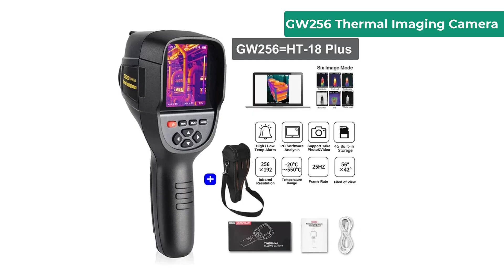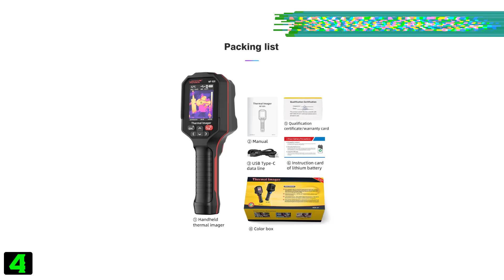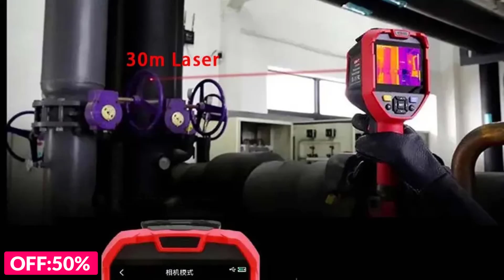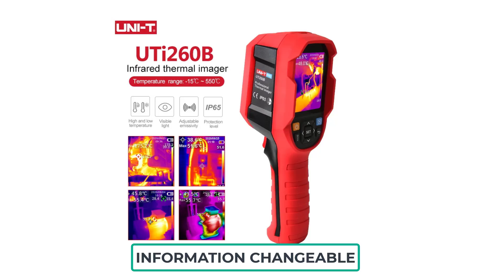TOP 5 Best Infrared Thermal Camera | AliExpress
TOP 5 Best Infrared Thermal Camera 2024
5.GW256 Thermal Imaging Camera

4.NOYAFA NF-524

3.UNI-T UTi260V

2.HTI HT-A10

1.UNI-T UTI260B

#11.11